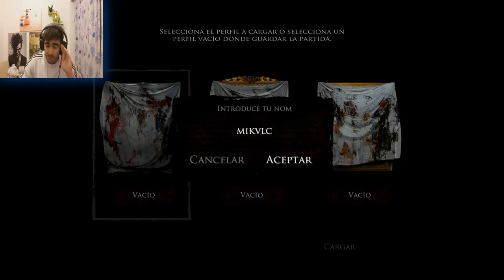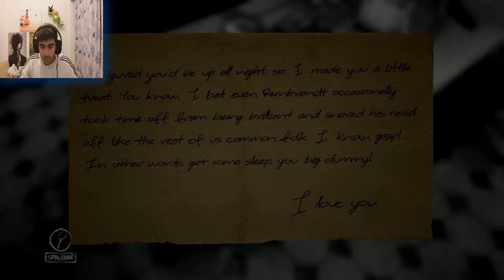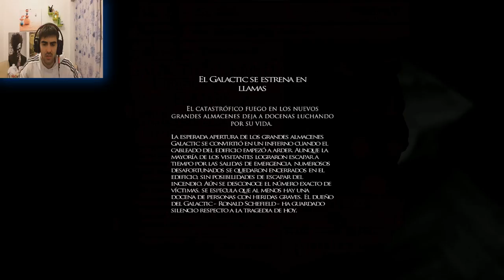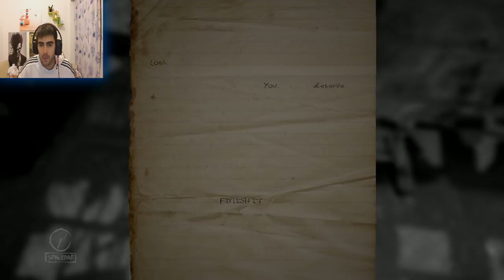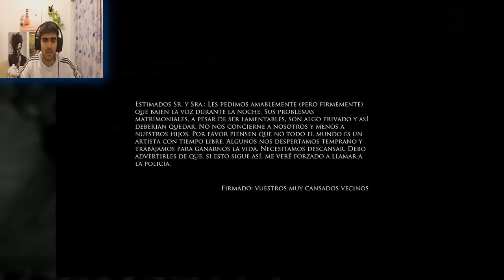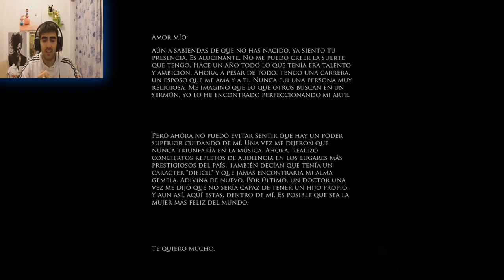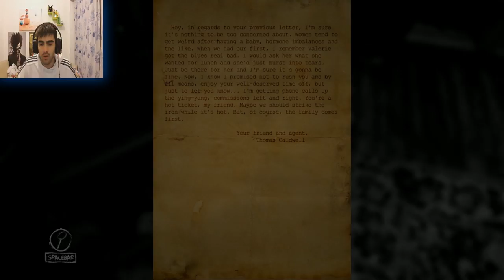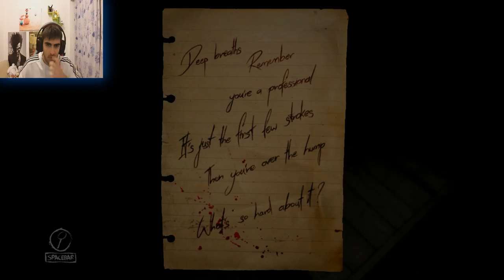Layers of fear (español), EL PINTOR DEPRIMIDO (Parte 1) 2.0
Resubido este juego en subtitulo en español; podéis verlo cuando jugué a la early en las listas de reproducciones :) pero si queréis sorpresas no miréis esa lista :P

like y fav para moar sustos :D